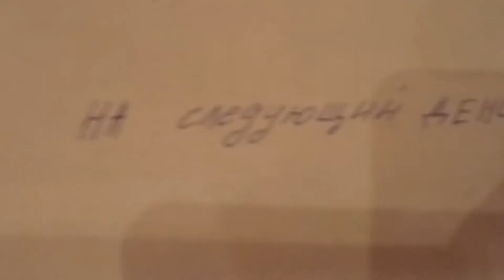Мультфильм 0+."Пропажа Елки"1 серия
Тигруля и его друзья водили хоровод возле елки. а потом.